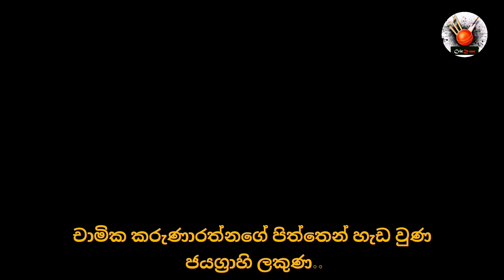Chamika Karunaratne Finish it off with style 🇱🇰 Sri Lanka Winning Moment | SL vs Afg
Sri Lanka Winning Moment | SL vs Afg

sl vs afg highlights
sri lanka vs afghanistan
sri lanka vs afghanistan highlights
sri lanka win
sri lanka winning moment
sri lanka afghanistan
sri lanka vs afghanisthan
chamika karunaratne
bhanuka rajapaksa
kusal mendis
pathum nissanka
chamika
danushka
danushka gunathilaka
danushka vs rashid khan